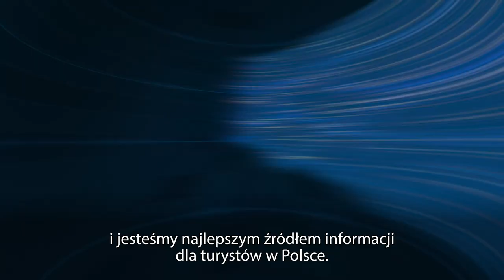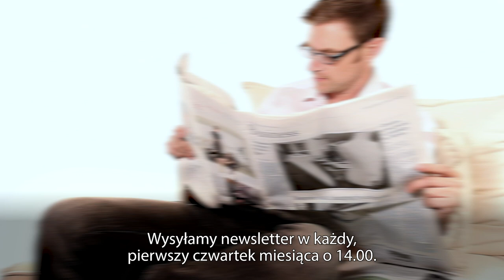CO DZIEJE SIĘ W POLSCE?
ZAPISZ SIĘ DO NASZEGO BEZPŁATNEGO MIESIĘCZNEGO NEWSLETTERA 📰